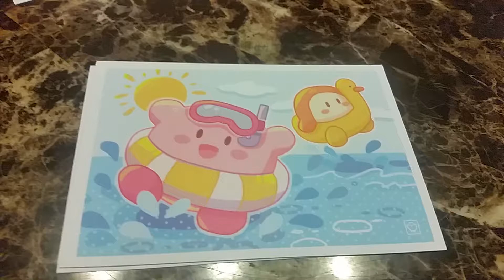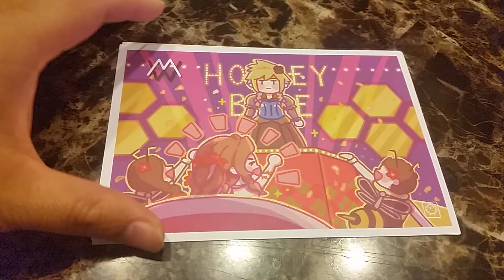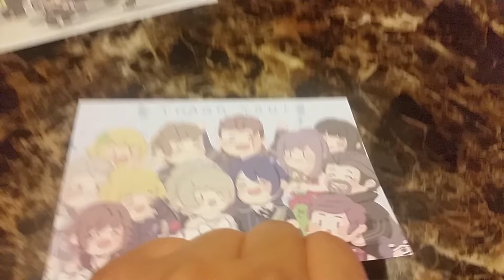Artist Spotlight: Akumarations